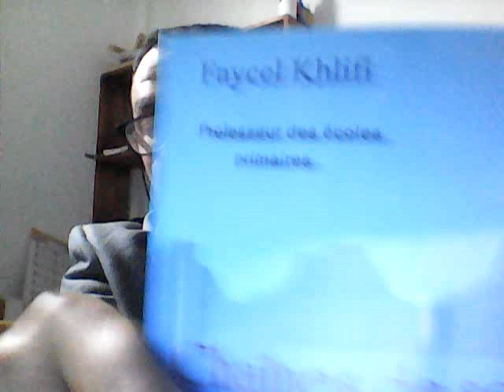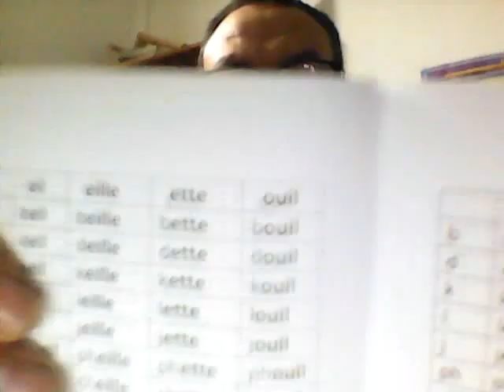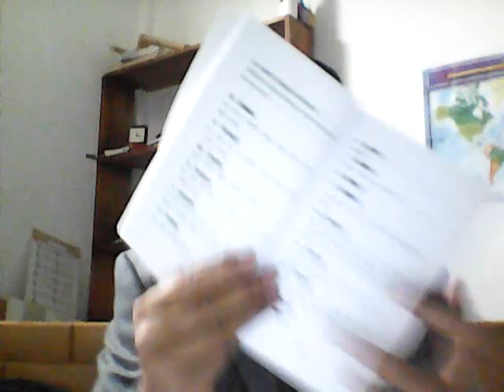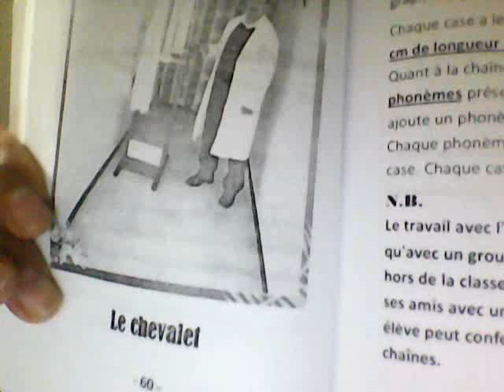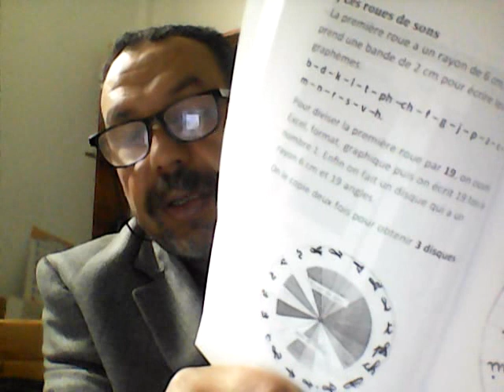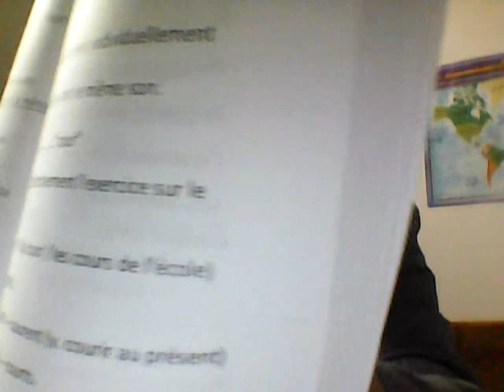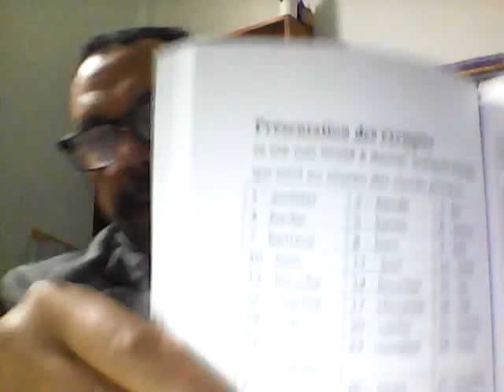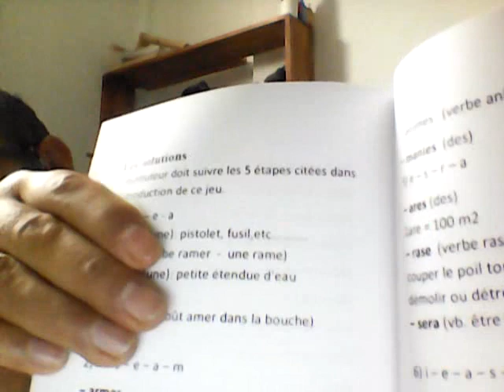Chaînes de sons et jeux de mots présentation de mon livre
Une invention qui remplace le tableau de sons.